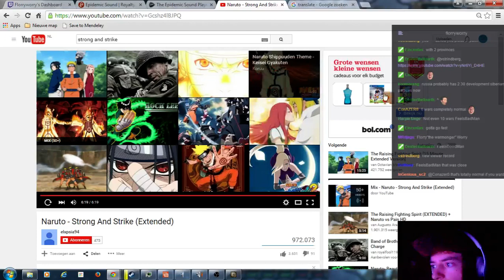Ryukyu, 3 Mountains achievement Part 82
Hi, In this playthrough we will be attempting the three mountains achievement. It was recorded in November and thus it's in an older patch.
Patch 1.13.1. Now I missed the first couple decades of this so the first 7 or so episodes are compiled of three different attempts pasted together to make a running story.